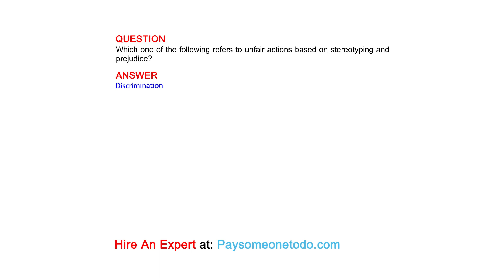Which one of the following refers to unfair actions based on stereotyping and prejudice?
QUESTION